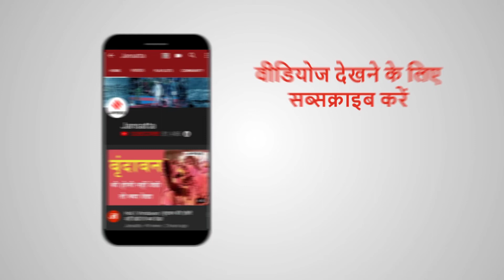Petrol-Diesel Price hike: बढ़ी हुई कीमतों का मुद्दा संसद में उठाएगी कांग्रेस , Kharge ने कही ये बात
Petrol-Diesel Price hike:आगामी संसद सत्र में कांग्रेस पेट्रोल और डीजल के बढ़े दामों का मुद्दा उठाएगी। कांग्रेस नेता मल्लिकार्जुन खड़गे ने 22 फरवरी को कहा, 'आने वाले समय में जब भी सदन में चर्चा होगी, हम बढ़ी हुई कीमतों का मुद्दा उठाएंगे।  हम सभी पार्टी नेताओं को विश्वास में लेंगे और एक एजेंडा बनाएंगे। खड़गे ने कहा कि हम लोगों के हित में जो भी होगा, उसके लिए लड़ेंगे।